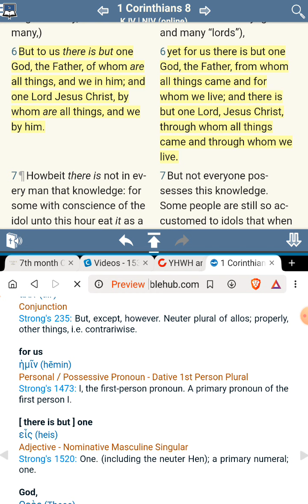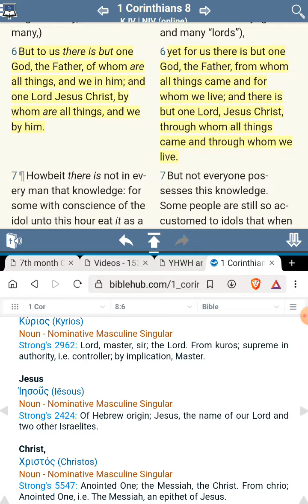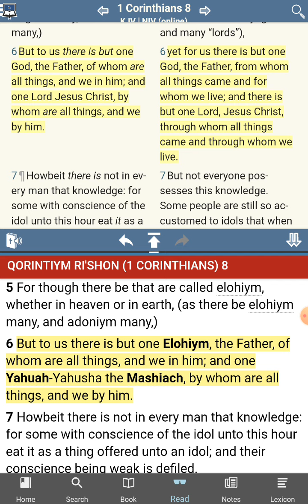1 Corinthians 8:6 - The Cepher - Terrible Translations by DR STEPHEN PIDGEON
Lord,
Κύριος (Kyrios)
Noun - Nominative Masculine Singular
Strong's 2962: Lord, master, sir; the Lord. From kuros; supreme in authority, i.e. controller; by implication, Master.